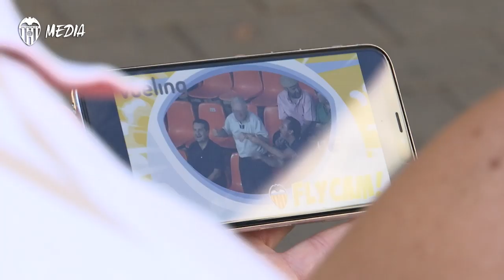VALENCIA CF | VUELING REGALA DOS VIAJES A LOS GANADORES DE LA FLYCAM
La compañía aérea Vueling, que ha renovado su alianza con el Valencia CF como ‘Official Partner’ del club, sigue ofreciendo ventajas y promociones a los aficionados valencianistas. En esta ocasión, ha regalado dos viajes a Antonio Martínez Ballesteros, ganador del concurso de la Vueling Flycam en Mestalla.